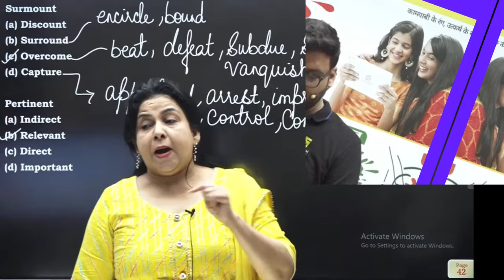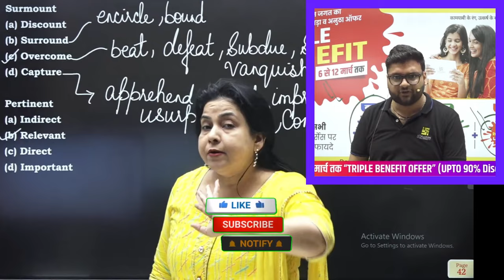kumar Gaurav Sir ने Neetu Mam और उनकी Book की पोल खोल दी (Vocab Book) English Volume 1 , Class Notes